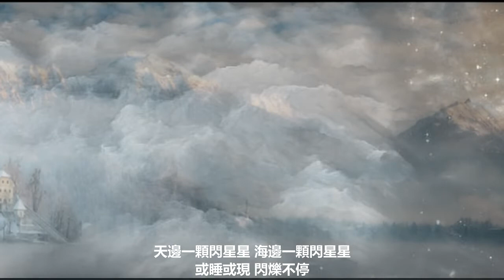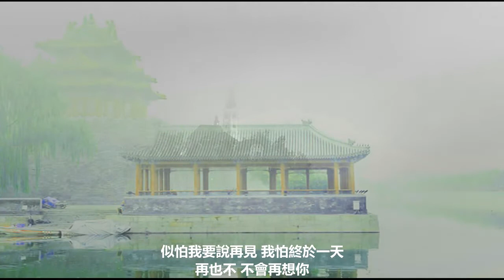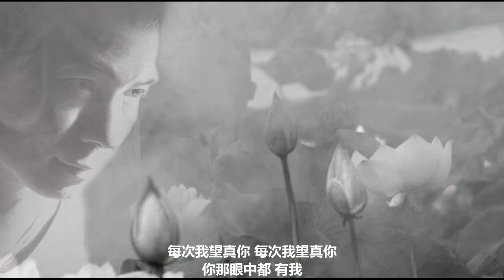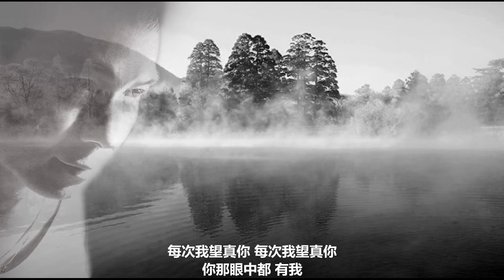霧之戀 _EricXie 謝江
80年代的香港樂壇一度非常流行是最輝煌的時期，并引導中國的流星歌壇慢慢走向成熟。而當時香港的歌壇又直接“傳授”於如日中天的日本流星樂壇。像這首歌曲就是其中的代表作品之一。而多年后的今天由李克勤演唱的版本讓它再放異彩！翻新過的編曲叫我忍不住再唱一遍，希望你喜歡。